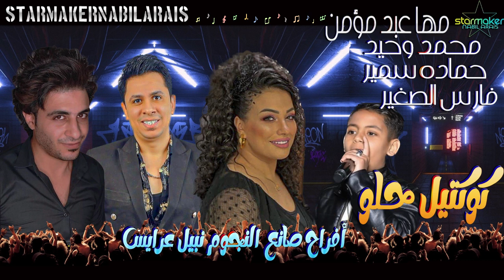كوكتيل فني حلو جدا محمد وحيد - حماده سمير - فارس الصغير / مها عبدالمؤمن فرحة الكابتن عامر فرج 2023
recordinglivenabilarais
®Recording live®
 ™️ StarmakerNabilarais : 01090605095